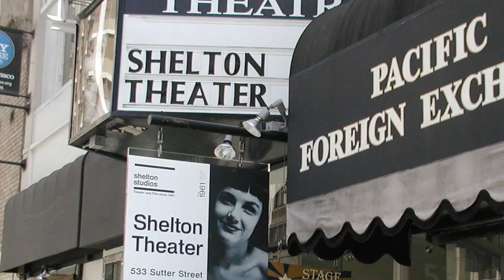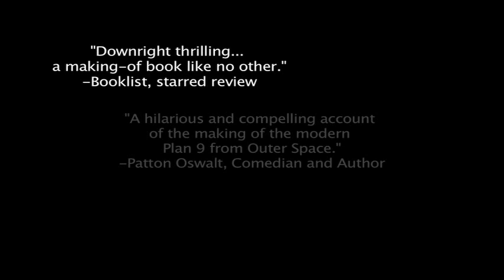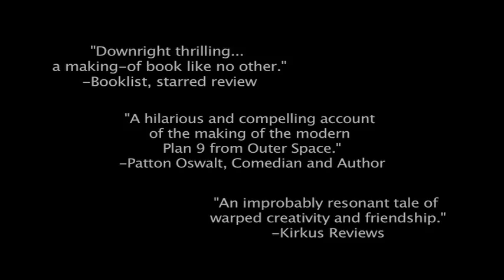DISASTER ARTIST: My Life Inside THE ROOM, the Greatest Bad Movie Ever Made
Greg Sestero, co-star and key player in the making of THE ROOM, tells the behind-the-scenes story.